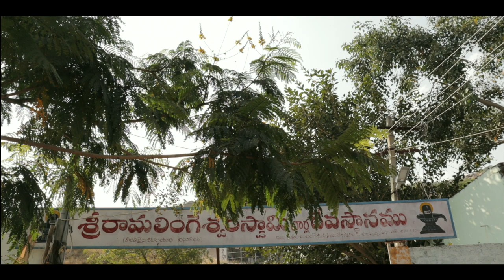Vinukonda I Sri Ramalingeswarasawmi Charthra I By Bhupathi Reddy